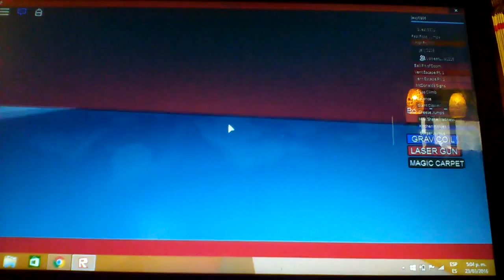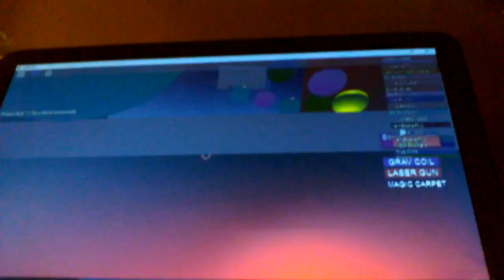Escape Mcdonalds Obby ! With Luis Daniel. In Roblox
This is a lot of parkour. Some levels are hard,some are easy. You never know